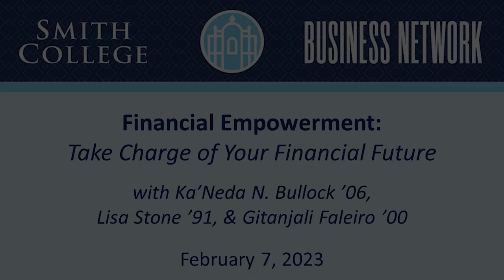A Panel Discussion on Financial Empowerment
At a Smith College alumnae event in New York City, three leading financial experts—Ka’Neda N. Bullock ’06, Gitanjali Faleiro ’00, and Lisa Stone ’91—discuss the power of financial literacy.